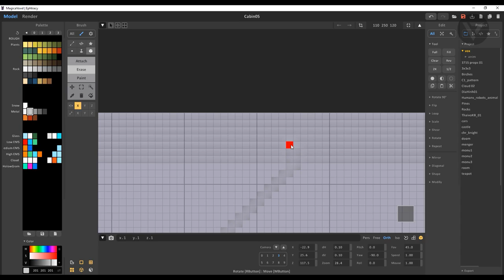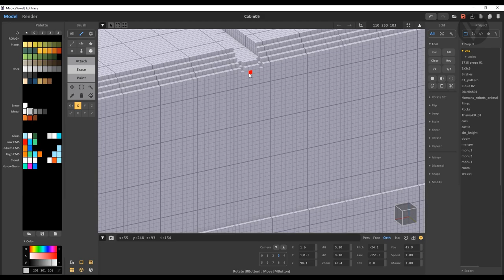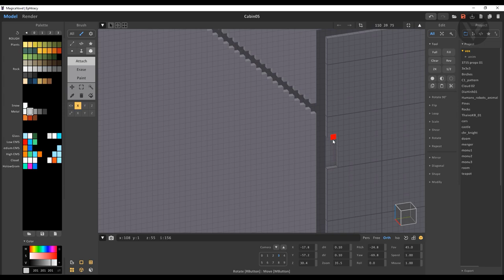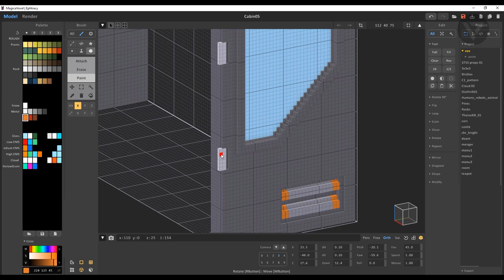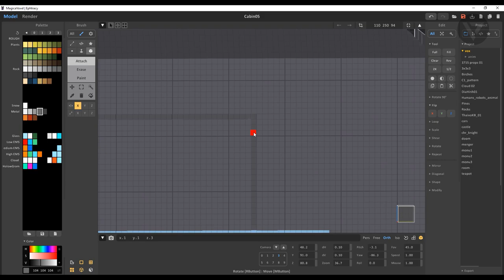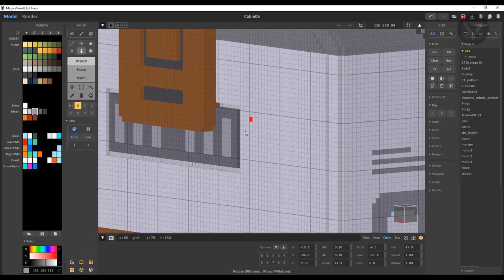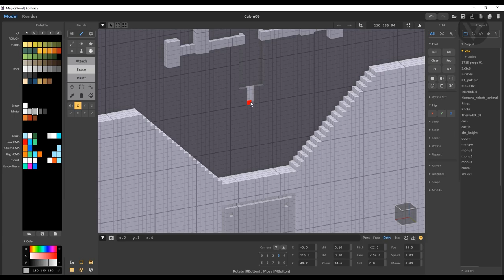Voxel Art - Cabin No.05 - Magicavoxel Timelapse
Cabin No.05